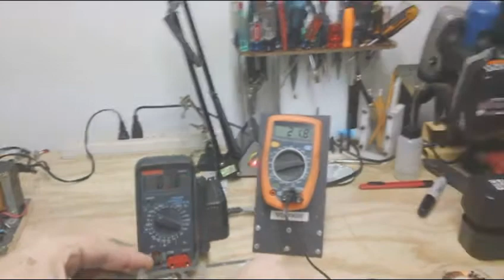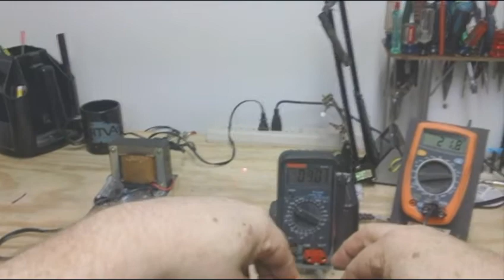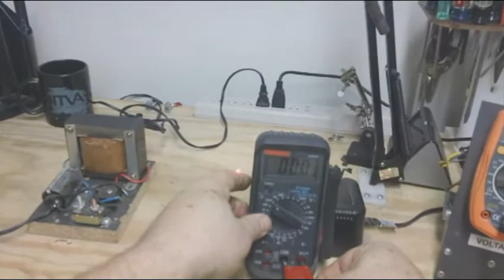Coil Test 3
This is a no back Emf generator test on a 8 neodymium magnet wheel configured in a North South pattern, these coils redirect the Back Emf away from the primary mover.